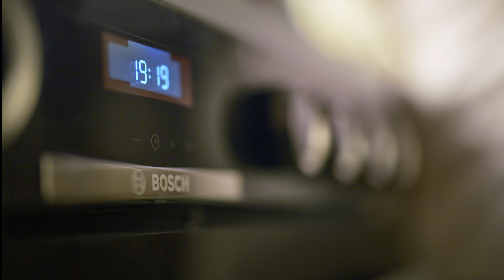Bosch's customized cooking stove for northern Africa: Adapting to local need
Interested in a stove that can cook multiple large meals at the same time?
Then the FS90 Range Cooker from Bosch could be an option – if you happen to live in Egypt. It is designed to prepare many dishes and meals at the same time. Test persons from Egypt helped to develop this stove tailored to local needs. “Cooking with my family in the evening is a great way for me to unwind after a stressful day,” says Bassent Helmy as she mixes turmeric and paprika powder with oil in a bowl to make a marinade. The financial manager lives with her family in El Shorouk, a suburb of Cairo. She loves to cook and the black oven with dark tinted glass and five large gas burners forms the centerpiece of the white high-gloss kitchen in Helmy’s home.